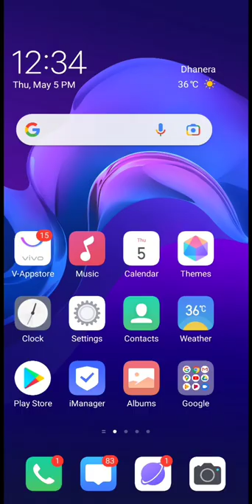1st video YouTube Mohammad zaid